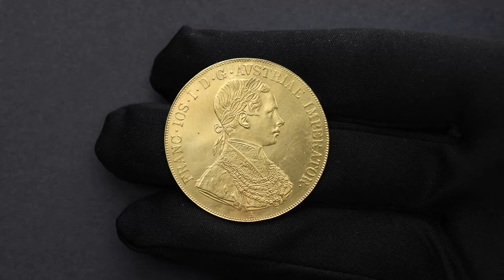Franz Joseph I., 4 Dukat 1858, Vienna